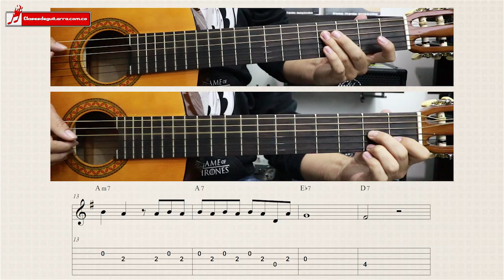Aprende a rearmonizar una canción y cambia los acordes aburridos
En la lección de hoy veremos como re armonizar una canción, veremos diferentes recursos para enriquecer una pieza musical y darle nuestro toque personal, si quieres profundizar en esta lección te muestro cómo usar una cadena de dominantes

Para esta lección hemos tomado como ejemplo Contigo Aprendí, un bolero tradicional, este tema aunque está muy cargado a nivel armónico nos permite mejorar su armonía logrando algo aún mas interesante.

Lo primero que veremos es cómo hacer una complementación armónica, ya que la melodía lo permite, vamos a generar una progresión de acordes que nos permita llegar al Em, en este caso usaremos su segundo y su sexto grado.

Posteriormente, usaremos una dominante, un quinto grado para llegar a un acorde, esta es una de las reglas básicas de la re armonización, antes de cualesquier acordes cabe su dominante.

Vamos a usar una sustitución diatónica, cambiaremos un acorde de CMaj7 por un Am7, esto porque son acordes que comparten una misma función armónica y la melodía lo permite.

Vamos a realizar un intercambio modal, traeremos un acorde de F desde la escala de Gm y lo usaremos para sustituir una dominante.

Por último haremos una sustitución tritonal sobre un dominante, aprovechando una nota de la melodía.

Este recurso de re armonizacion se puede aplicar a cualquier canción, no importa si es compleja o simple y siempre nos dará nuevas opciones para aumentar y mejorar la armonía de una canción.

Espero esta lección acerca de cómo armonizar una canción les sea de gran utilidad, por lo menos yo disfrute mucho haciéndola.
Encuentra en esta lista de videos todo lo que tenemos acerca de la re armonización en el canal